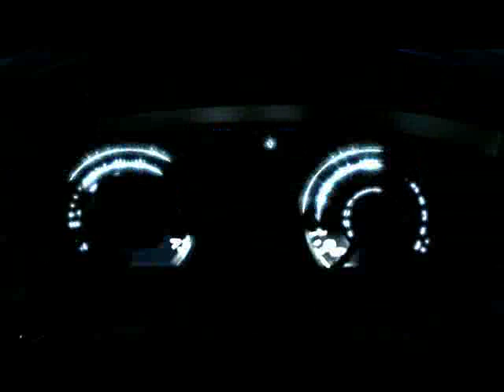Cat Power :: "Space Oddity" (David Bowie cover)